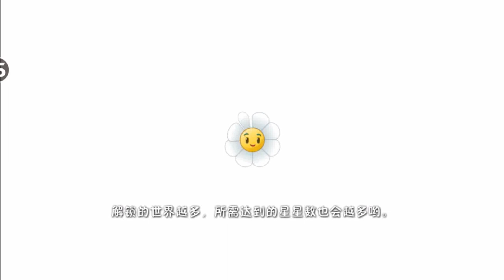Plants vs. Zombies 2-Series Plants against Zombies 53 (Chinese version)